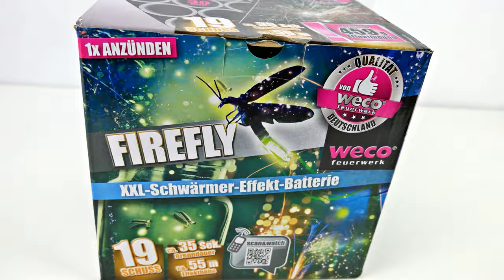Weco - Firefly | Unfassbare Zerleger! | SparklingFireworks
Preis: 17,99€

Mein Equipment:
✔️ Mikrofon: Røde Stereo Video Mic Pro:

🎶 Verwendete Lieder:
🎵 Doppelleben - Harter Blokkmonsta X Hirntot X Rako X MC Basstard X

Pyro Kollegen:
🔥DennisPyro
🔥pyrosfourlife